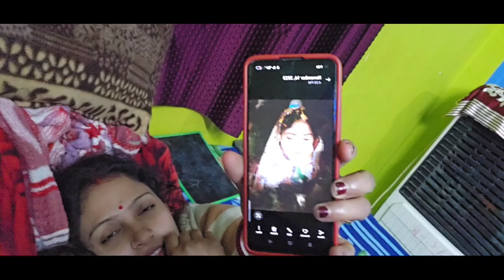Market Ka Vlog II बर्गर बहुत ही ज्यादा था Maja Aa Gaya Khane Me Anand And Krishna Official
Bacho ki pitai bache ki pitai bachhe ki pitai ka video pitai ka video bacho ki pitai kyon nahi karni chahiye bachhe ki pitai up me teacher ki pitai se bache ki maut bachay ki pitai kprna bacche ki pitai kaise hoti hai school ke bacche ki pitai bacche ki pitai kaise karen bachhon ki pitai viral video sadhu pitai bache aur pita private school pitai mamla bacho ko marna bacho ko marne se kya hota hai naga sadhu ki patai ka video naga sadhu ki pitai

Baap pareshan kar raha hai beta kiya karain mr indian hacker ne kya galti kar di kanha ji ki seva ke niyam mr indian hlcker ne kya galti kar di migraine kya hota hai kavya jalne par kya lagana chahiye ye kya ho gaya laddu gopal ki seva karne se kya hota hai migraine ki home remedy planet pan tame kya khovai gaya ivf kya hota hai hindi kahaniya icsi kya hota hai hamal tehrane ka sahi tarika jee ke liye taiyari kaise kare

बिरयानी रेसिपी चिकन बिरयानी चिकन बिरयानी रेसिपी चिकेन बिरयानी रेसिपी बिरियानी रेसिपी वेज बिरयानी मुर्गा बिरयानी हैदराबादी बिरयानी अंडा बिरयानी रेसिपी चिकन बिरयानी इन हिंदी चिकन दम बिरयानी रेसिपी चिकन बिरयानी कैसे बनाएं वेज बिरयानी बनाने की विधि दम बिरयानी बनाने का तरीका चिकन बिरयानी बनाने की विधि मुर्गा बिरयानी कैसे बनाएं चिकन बिरयानी बनाने का तरीका मुर्गा बिरयानी बनाने की विधि चिकन बिरयानी रेसिपी हिंदी में चिकन बिरयानी बनाने का आसान तरीका